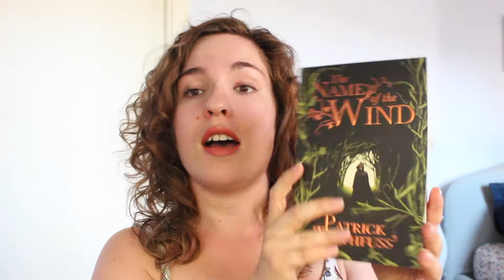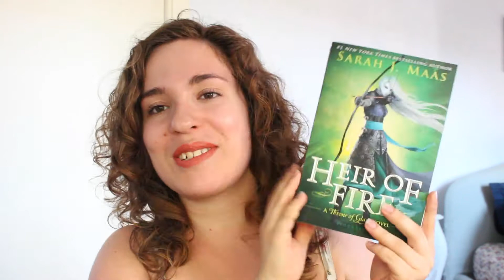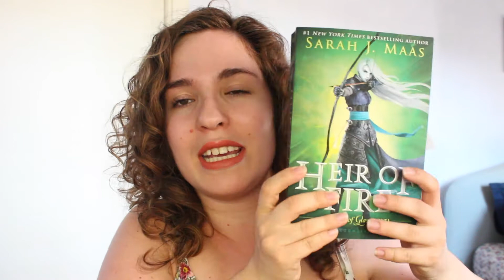Tome Topple Readathon | TBR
oggi video sulla Tome Topple Readathon. E c'é una novità: ho provato a mettere un sottofondo musicale! Fatemi sapere come va!

Goodreads: Naomi Moramarco